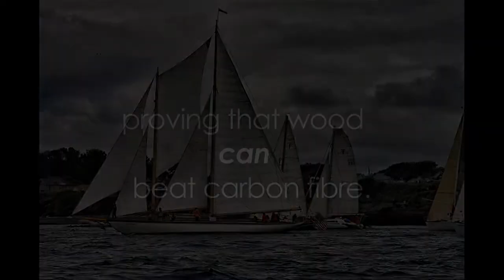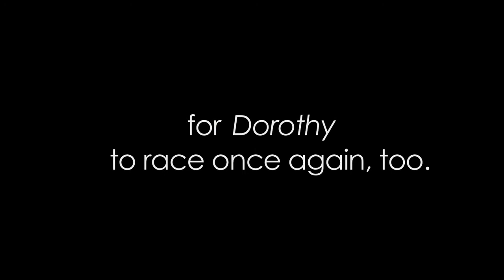The tale of two wooden boats: Martha and Dorothy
In which we pay tribute to a wooden boat who has gone before Dorothy in terms of a full restoration: the Schooner Martha. Over 100 years old, the beautiful schooner and her crew are accomplishing some remarkable feats and racking up first place wins in significant races. This summer, they won the Swiftsure Inshore Classic overall, beating out the field of mostly carbon fibre boats.

This video is a little tribute to Martha's team and their obvious love and dedication to not only the sport of yachting, but to maritime history and its magnificent vessels. We adore her lines and look up to the heroes who have undertaken to bring Martha triumphantly into the second century of her life. We hope to do the same with Dorothy: get her to the point where she will sail - and race! again!
Watch the progress of the documentary on Dorothy's life: "Between Wood and Water".